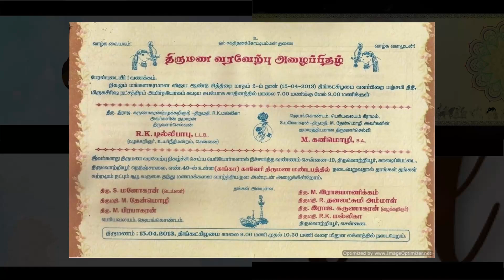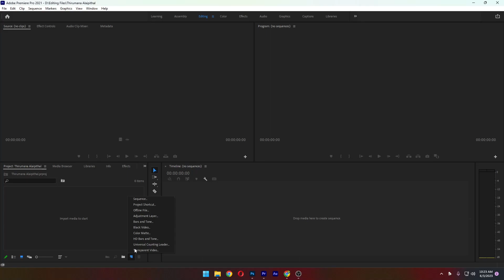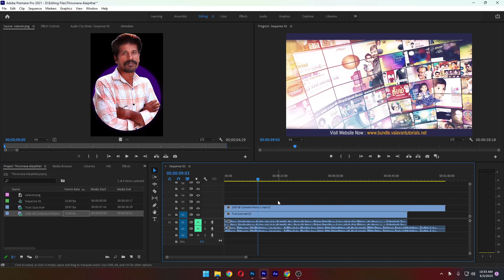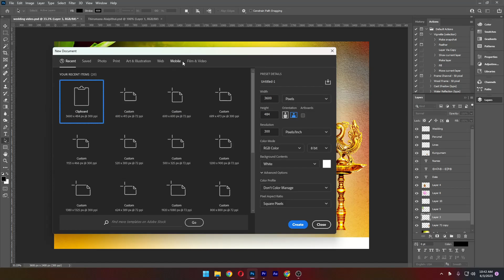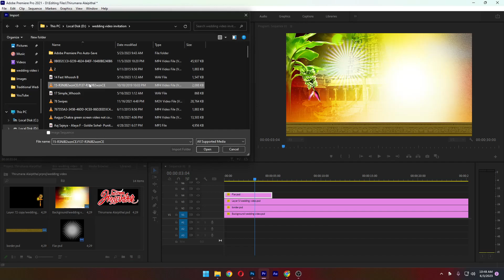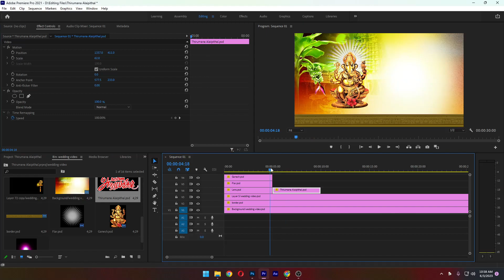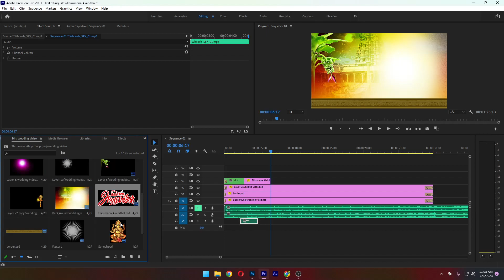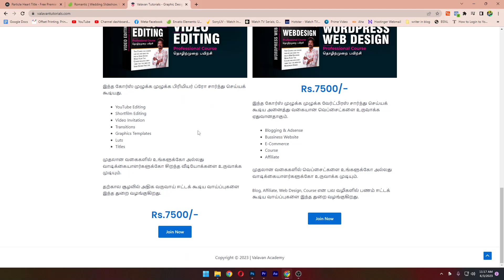How To Make Wedding Invitation Video In A Premiere Pro CC in Tamil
Buy PSD Collection

Buy Course

          ◼️ VPS Configuration
          ◼️ Website Migration

▶️ Our Websites

▶️ Thanks